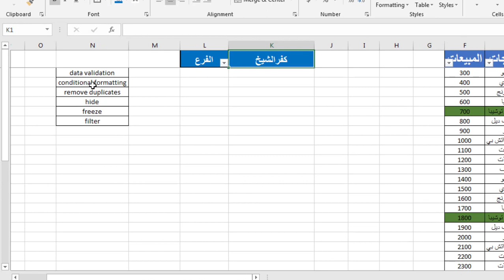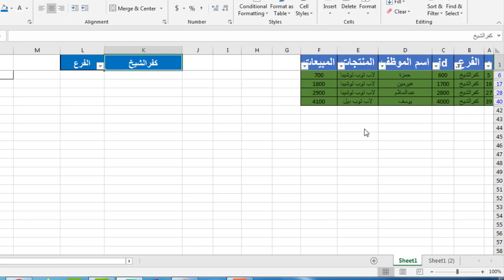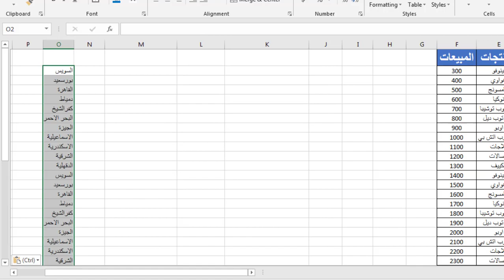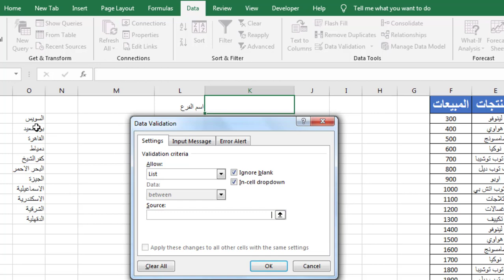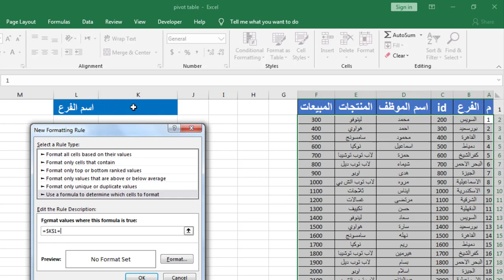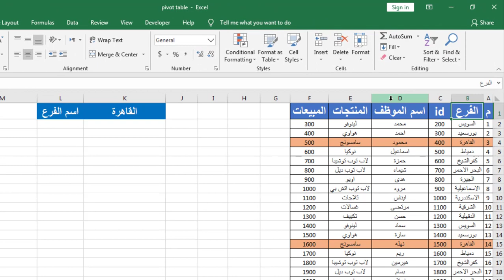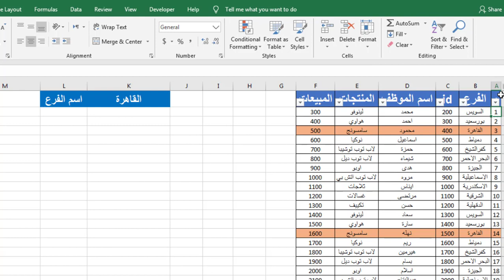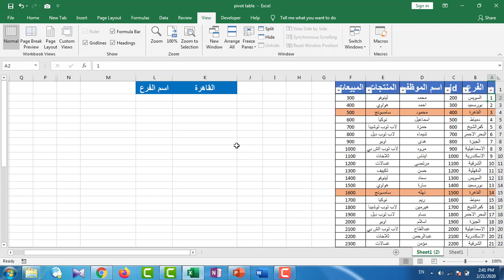كيفية دمج التنسيق الشرطي و الفلتر و القوائم المنسدلة للحصولة على نتائج مبهرة - برنامج الاكسل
للحصول على الشيت المستخدم في الشرح من اللينك ده
لمشاهدة شرح تثبيت الخلايا في المعادلات من اللينك ده

في الفيديو ده هنشرك كيفية استخدام برنامج الاكسل بفاعلية باستخدام اهم الادوات
التنسيق الشرطي conditional formatting
القوائم المنسدلة - data validation
اخفاء الخلايا - hide
تصفية البيانات او الفلتر - filter
شرح التنسيق الشرطي في الاكسل الاكسيل